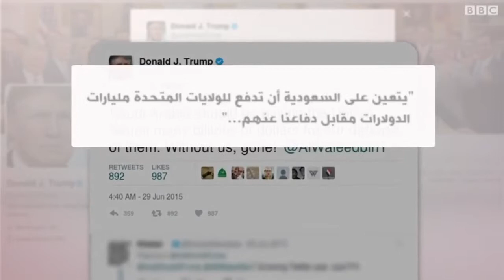لماذا اختار ترامب السعودية لأول زيارة خارجية له؟